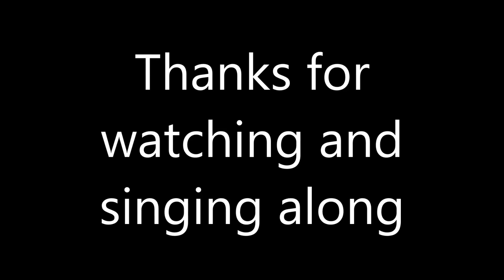Fitzroy Lions theme song (Lyrics)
The Fitzroy football club theme song. The original name of the Lions before they merged with the Brisbane Bears in June 1996.
First nicknames were called the Maroons (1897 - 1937) then changed to Gorillas (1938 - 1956) and then the Lions in 1957.

Premierships: (8) 1898, 1899, 1904, 1905, 1913, 1916, 1922, 1944